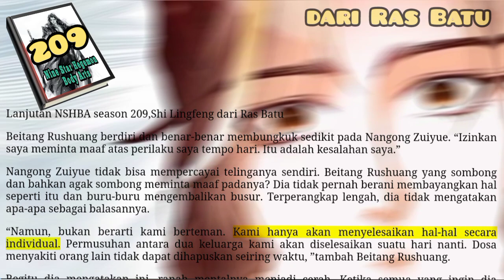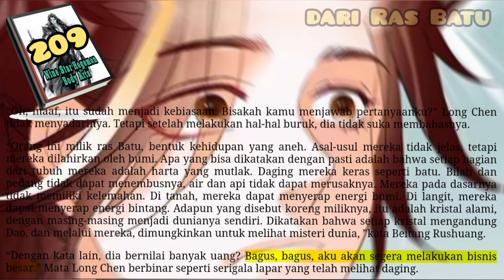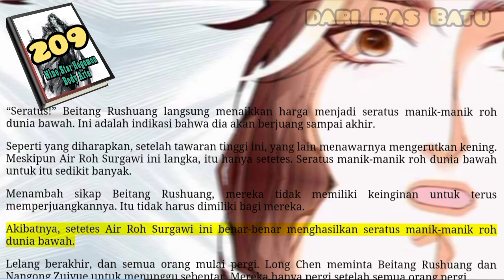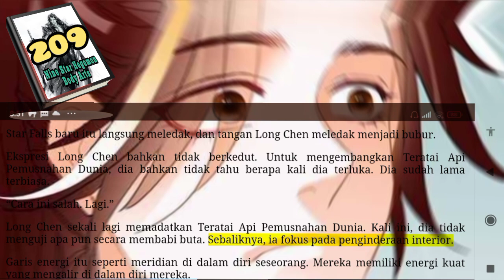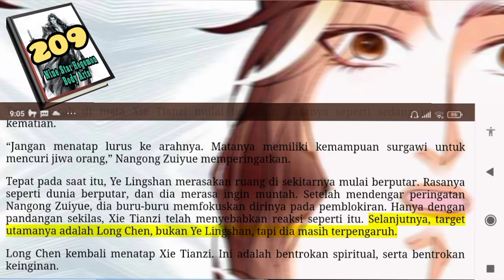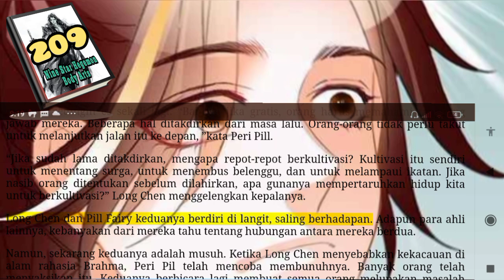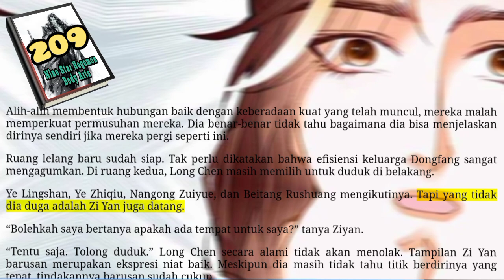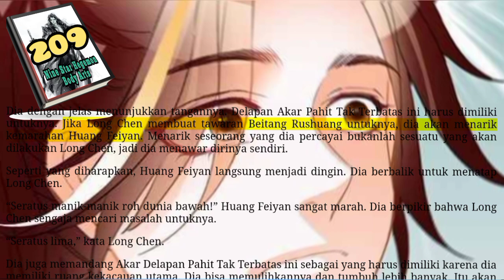Dari Ras Batu, NSHBA 209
Memiliki Long Chen dalam kontak yang begitu dekat membuat Beitang Rushuang memerah, tetapi kemudian dia melompat pada kata-katanya. Dia benar-benar mengarahkan perhatiannya pada Shi Lingfeng?